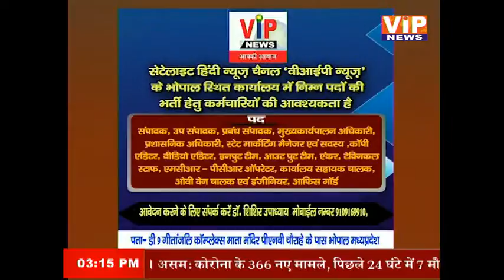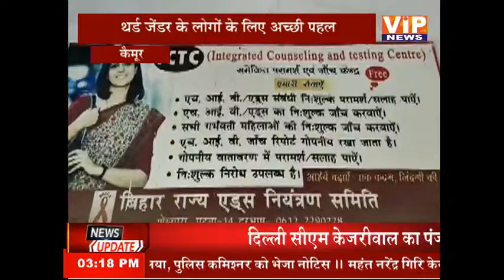बिहार झारखण्ड की बड़ी खबरें || 03 PM || 30 Sept 2021